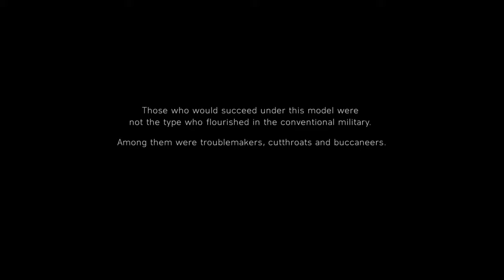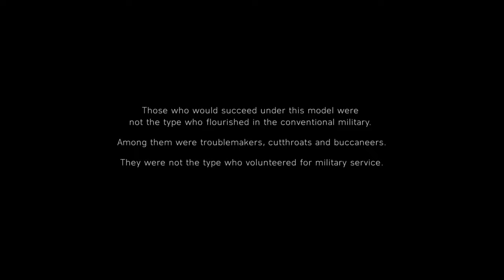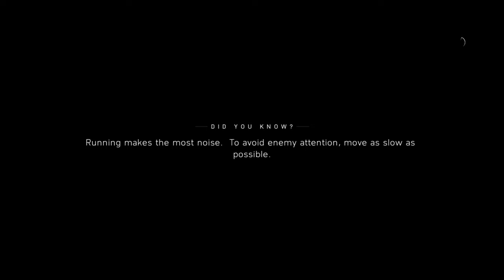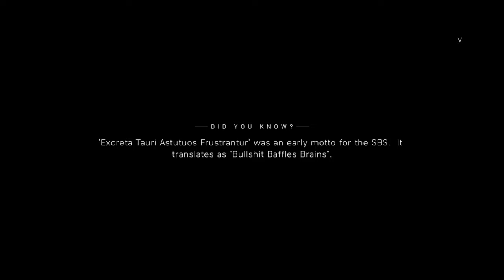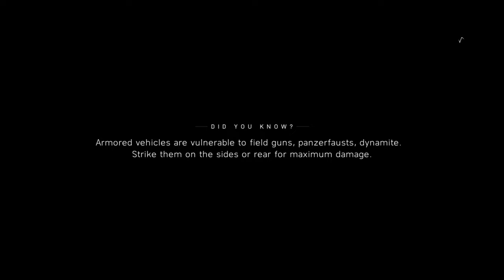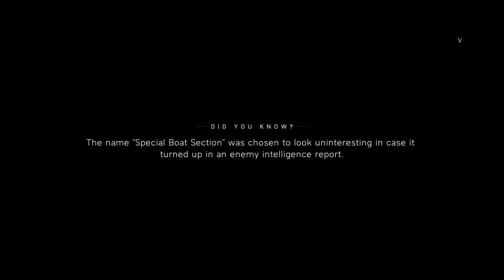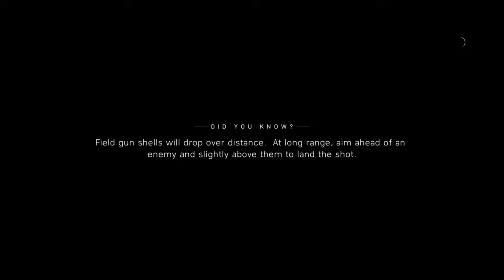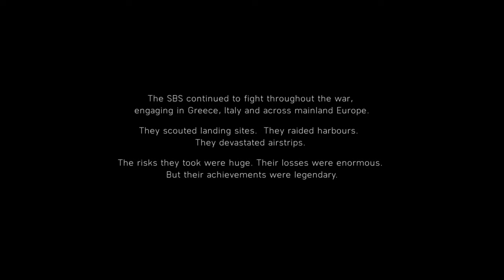BATTLEFIELD V 4K GAMEPLAY [ UNDER NO FLAG ] XBOX ONE X